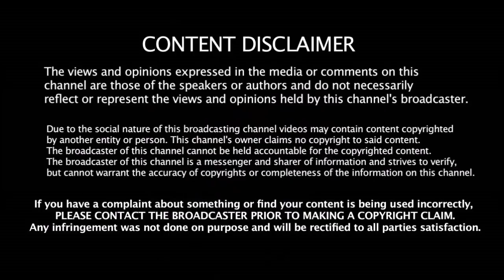இந்தியா , இங்கிலாந்து இந்த 2 அணிகளையும் வீழ்த்துவோம் சவால் விடும் ALL ROUNDER | World Cup | India